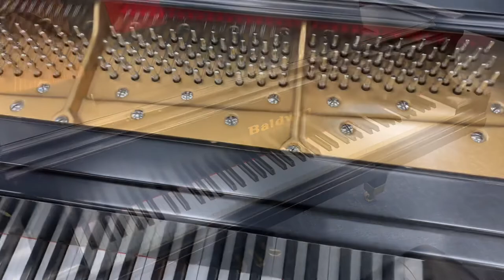BALDWIN SD-10 Concert Grand Piano Carlson's Piano World pianoworld.net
This is a fantastic 1976 SD-10 Concert Grand (9') that has been refinished/rebuilt. It has a fabulous tone and action!